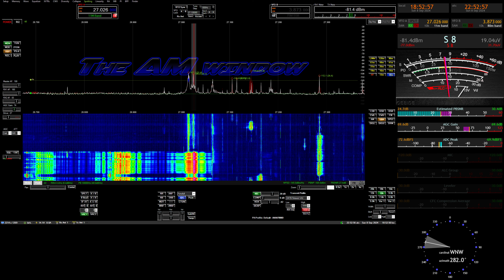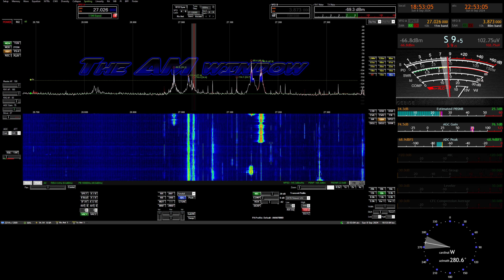Fireball Harmonics Only On One Side